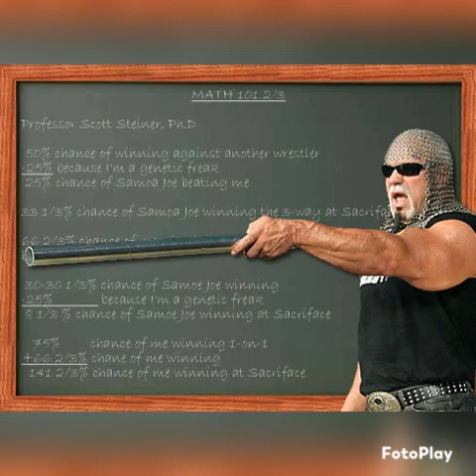The Honky-Tonk OAHSPE, Part 2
by John Ballou Newbrough

55:37 - 58:36    Rockabilly Lamentations